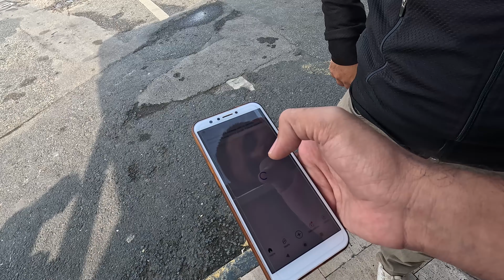Freaking out seeing the most beautiful cottage!!🇹🇷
Love from Ali and Safia❤️